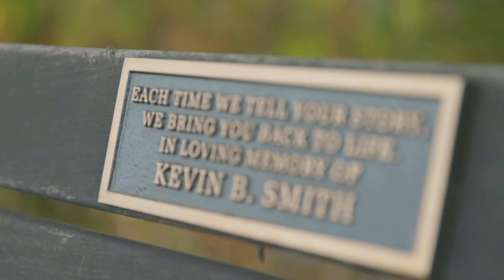Healthcare with Heart | Neonatal Abstinence Syndrome Care Coordinator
Katie White, BSN, RN, shares her motivation and passion for caring for moms and babies affected by substance use disorders.